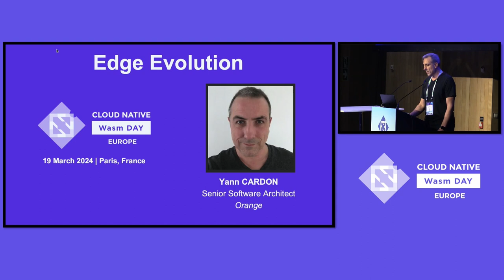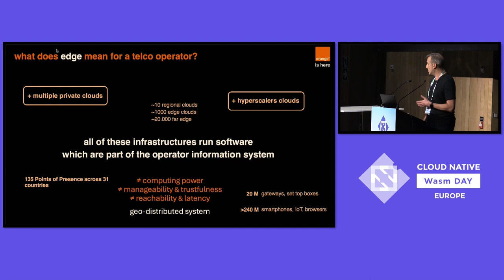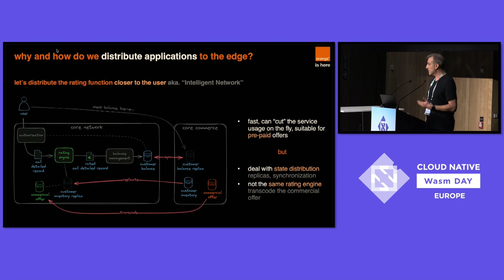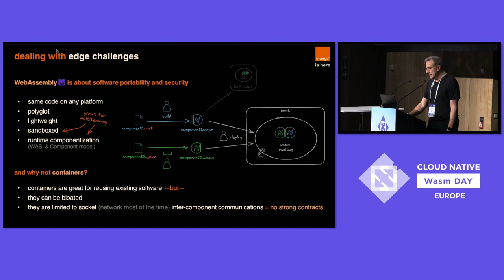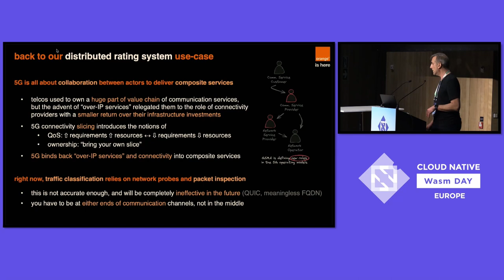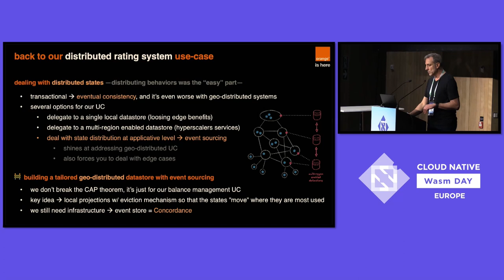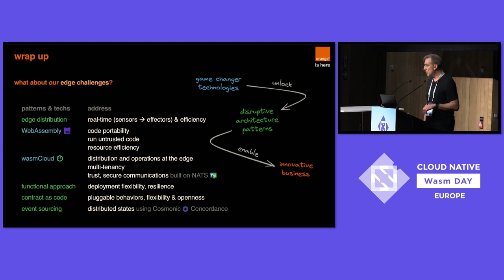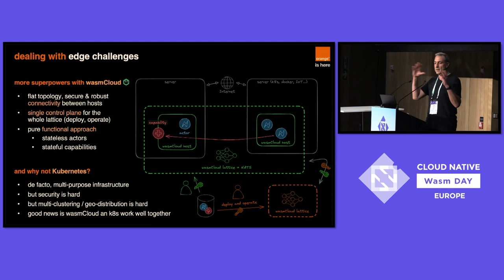Edge Evolution: Orange's Edge Strategy with WebAssembly & CNCF WasmCloud - Yann Cardon, Orange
As a leading international telecommunications company, Orange is facing the challenge of managing data centers and extending robust services to their 184 Points of Presence across 31 countries. In this talk, the audience will delve into Orange's journey in adopting WebAssembly with CNCF wasmCloud, a path that significantly enhance their capability to scale applications to the edge and beyond. This session will provide a deep dive into Orange's innovative strategies to define their edge strategy, including the pivotal role of WebAssembly in enhancing the efficiency, security, and scalability of their telecommunications infrastructure. Practical experiments like the distributed ratings agent highlights solutions to issues such as latency, high costs, and reduced availability associated with traditional central data fetching methods.